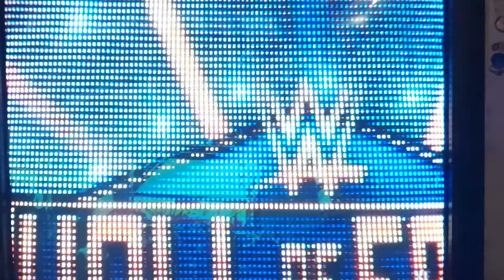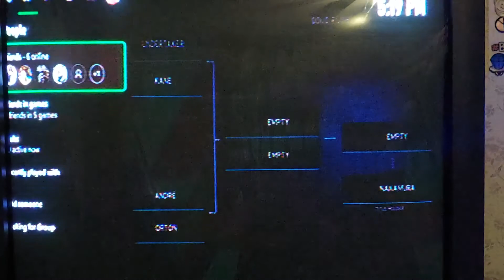WWE 2k20 Andre The Giant vs Big Show. Falls Count Anywhere Match